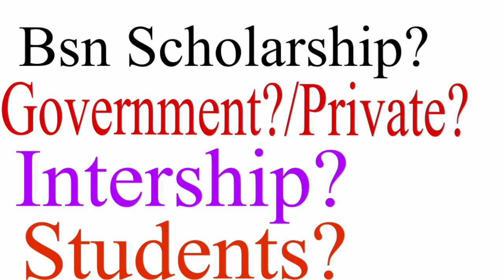Stipend in nursing .. Bsn scholarship program.. Nursing Admissions uodates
The Best Nurse channel gives u all detail about nursing.. how to get ADMISSION in nursing... apply in nursing.. Nursing Admissions updates..
how to apply in nursing
nursing updates
scope of Nursing nursing
scale
Stipend in Nursing
scholarship in nursing